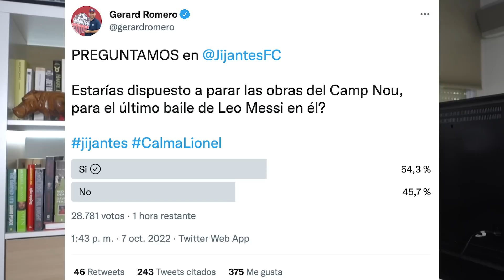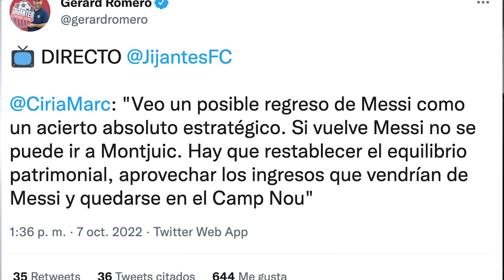BENZEMA KO TRAS JUGAR 180 MINUTOS VOLVIENDO DE LESIÓN Y MARC CIRIA VUELVE A TOMARLOS POR TONTOS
Noticias del Real Madrid protagonizadas por la baja de Benzema para el partido contra el Getafe por estar más cargado de la cuenta como ha confirmado Ancelotti en rueda de prensa en algo que me parece una negligencia de Ancelotti y Benzema respecto a cómo han manejado la vuelta de Benzema de lesión jugando los partidos completos contra el Osasuna y el Shakthar Donestk. Además os dejo lo que ha dicho Ancelotti sobre la adaptación de Rudiger y también la posible retirada de Toni Kroos que se está rumoreando en los últimos días. Y en la segunda parte del vídeo mi reacción a la vergüenza absoluta de Marc Ciria con Gerard Romero defendiendo que la vuelta de Messi al Barça es mejor que empezar las obras del estadio en el laportismo troceado más infame que he visto creo en toda mi vida y fíjate que el nivel estaba por las nubes.